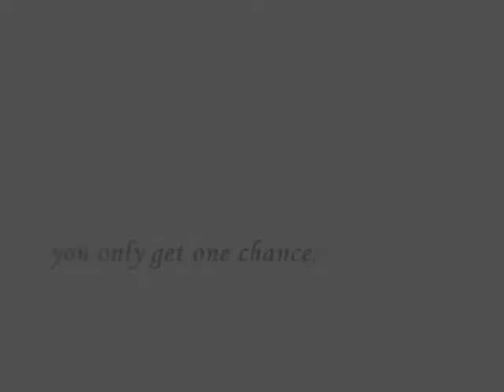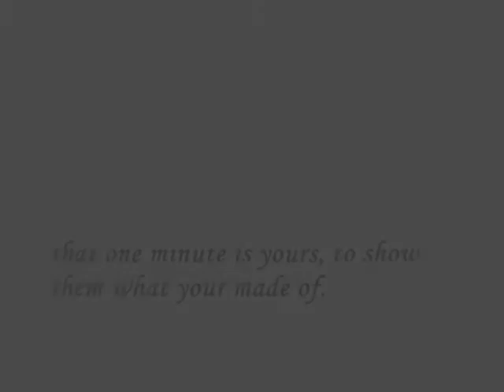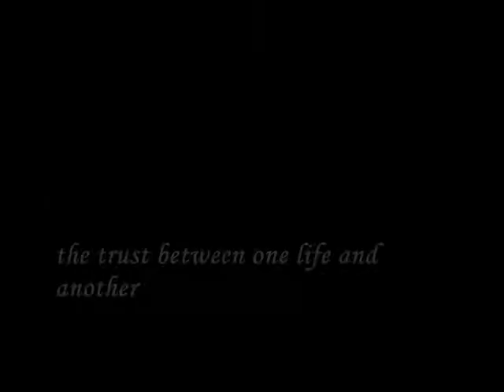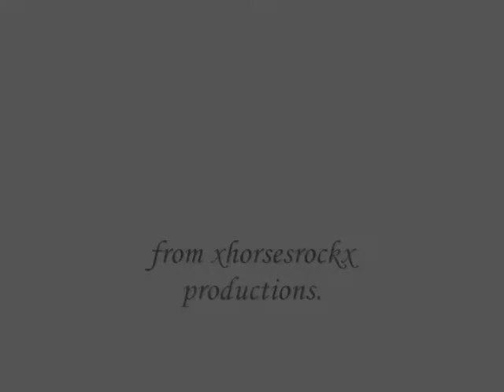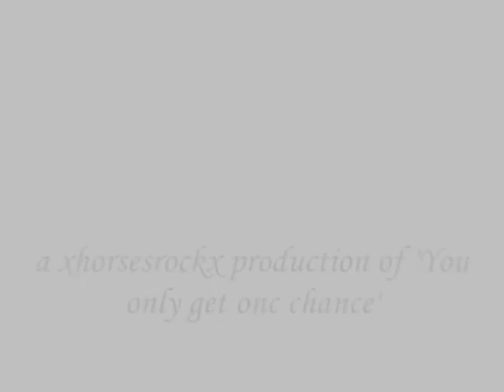'You only get one chance.'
oh my gosh, ive spent all day on this! sad muchly haha, well i had nothing to do today, so i thought i would just make a video of everyone at our shows, Ahh i love this video so much, deffiently one of my faves, i know timing may not be perfect but c'mon i was getting tired okay:L the songs aree so amazing too, aswell as matching my video! please comment and tell me whatcha think as i spent a hell of alot of time on this :O i tried to make it as good as i can, but you tell me your opinion!
No crit please, this is purely made for the xhorsesrockx fans ahaa:LL. We don't need to your crappy little critting comments, if you feel you need to comment then fine, you'll just get a hell of alot of mouth back :LL
Some clips are oldish, some are newish. Mostly middle shizz ;)

Songs-
1) Rob Dougan - Clubbed to death.
2) Requiem for a dream.